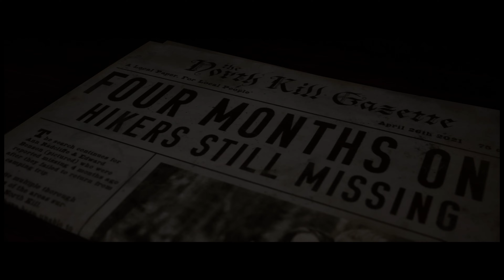THE QUARRY Walkthrough Gameplay - PART 4 - Trouble In Paradise [4K 60FPS]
The Quarry is a 2022 interactive drama horror video game developed by Supermassive Games and published by 2K Games. Players assume control of nine teenage counsellors who must survive their last night at Hackett's Quarry summer camp amongst supernatural creatures and violent locals. Players make many choices throughout the game which may significantly impact character development, relationships, the story's plot and its ending. All nine playable characters may survive or die, depending on the player's decisions.

The Quarry Walkthrough Part 4 and until the last part will feature full The Quarry Gameplay, Characters, Cinematics, Cutscenes, Main Story, Side Missons, Bosses, OST, on PlayStation, Xbox, and PC. This Gameplay is recorded in 4K on the PS5 and will include the full Campaign.